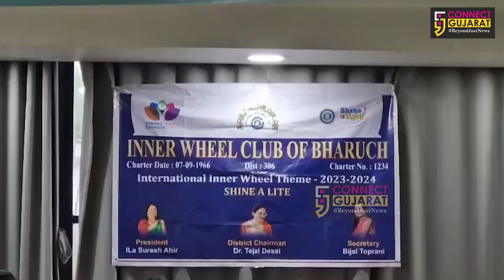ભરૂચ : રોટરી ક્લબ ખાતે ઇનર વ્હિલ ક્લબ ઓફ ભરૂચનો માર્ગારેટ ગોલ્ડીંગ એવોર્ડી સેમિનાર યોજાયો...